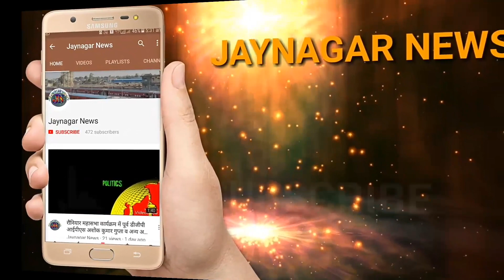Media Survey || मीडिया सर्वे || कौशल विकास केंद्र जयनगर(BSDC) || Skill Development Centre Jamnagar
By:- Amit Kumar Raj